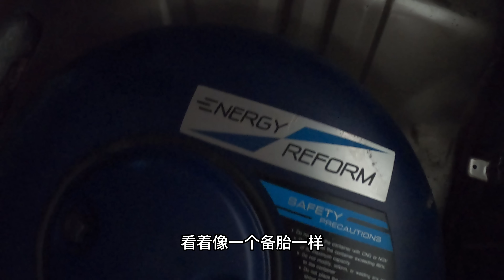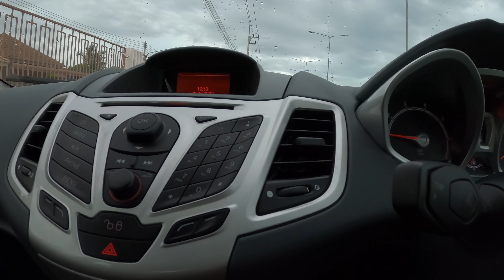澳洲大叔帮我找二手车 保加利亚车主居然是他朋友 芭提雅真小